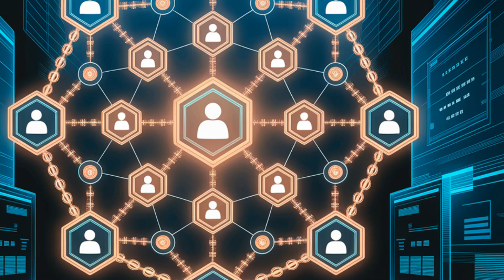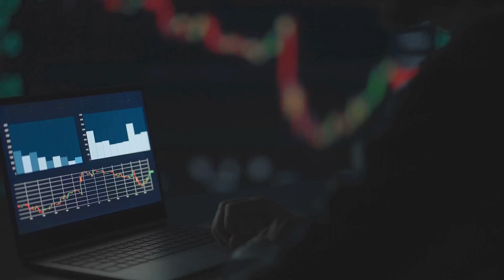AIW | A New Era of Digital Innovation Has Begun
AIW is building a truly global on-chain financial ecosystem—powered by Solana and enhanced by AI.
From decentralised governance and real-time decision-making to real-world asset integration, AIW represents the next evolution of blockchain infrastructure.